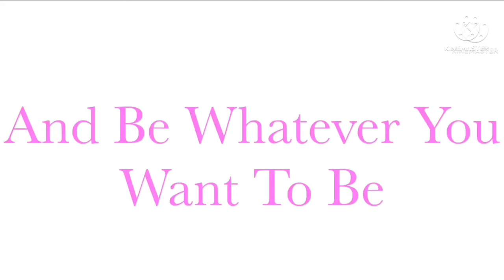When You’re On Your Own || Short GCMV